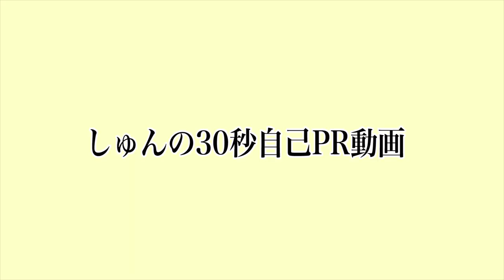就活に成功する動画自己PRの方法を辛口人事に教えてもらった！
ビデオマッチングのダウンロードはこちらから